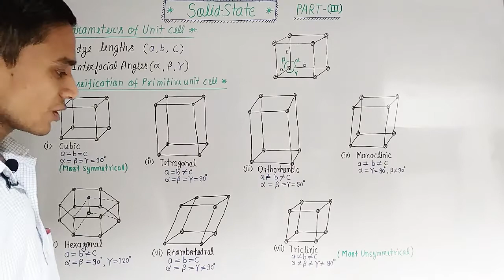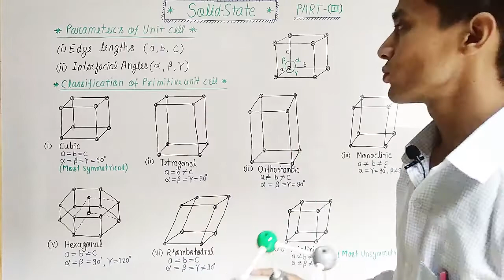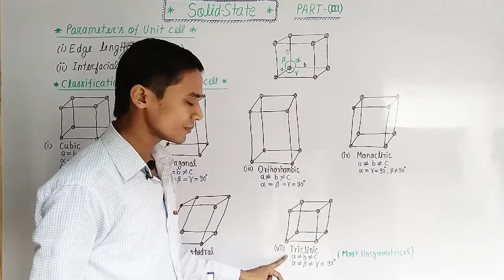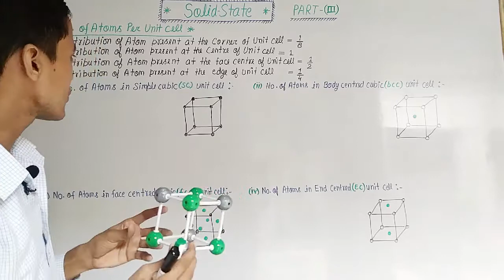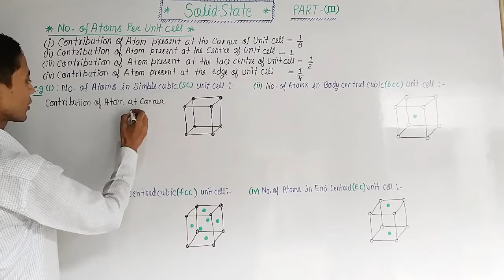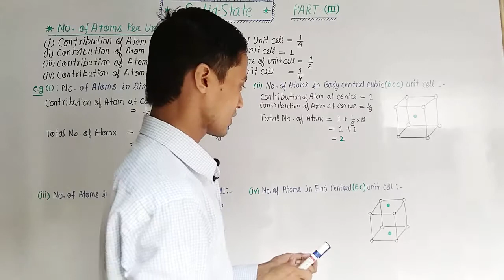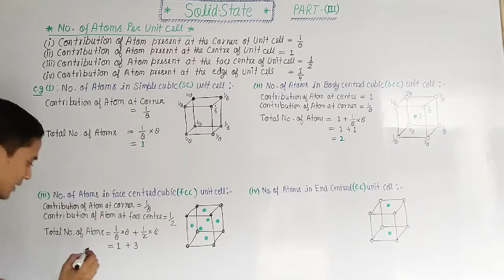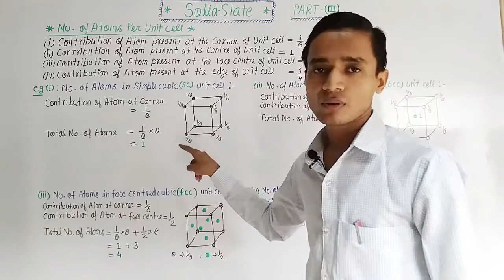SOLID STATE PART-III for Class 12th(CBSE) .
A lecture video on SOLID STATE CHEMISTRY ,